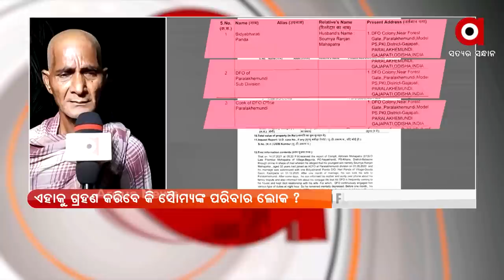DFO ଓ ପୋଲିସ୍ ମିଶିକି ଷଡଯନ୍ତ୍ର କରିଛନ୍ତି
ତଦନ୍ତ ପକ୍ରିୟା ସଠିକ୍ ଭାବରେ ହେଉନାହିଁ ..DFO ଓ ପୋଲିସ୍ ମିଶିକି ଷଡଯନ୍ତ୍ର କରିଛନ୍ତି ।
ପ୍ରତିକ୍ରିୟା ରଖିଲେ ACF ସୌମ୍ୟ ଙ୍କ ବାପା ।